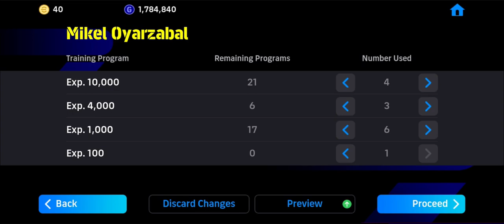How To Train 98 Rated Mikel Oyarzabal In Efootball 2024 || Max Level Up Tutorial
Popular games:
PUBG Mobile
Garena Free Fire
Among Us
Call of Duty Mobile
Fall Guys
Fortnite
Roblox
Minecraft
Fifa 23
Fifa 24
Efootball2024

Query
efootball
efootball 2023
how to dribble in efootball 2024
efootball 2024
how to get trainer in efootball 2024mobile
how to do skills in efootball 2024
how to sign player in football 2024
efootball 2024
efootball mobile
max level cristiano ronaldo pes 2024
efootball train players
how to train players in efootball
how to max player level and team playstyle pes 2024
how to level up a player in efootball 2024
efootball 2022
messi in efootball 2024
premium messi in efootball 2024
efootball 23
eFootball 2024 - Official Launch Trailer
eFootball 2024 Kickoff Official Trailer
Neymar bicycle goal
Ronaldo bicycle goal
Ronaldo Interview
Ronaldo Fight
Neymar Messi Ronaldo
Messi Ronaldo Yemar
Argentina training today
Argentina world cup squad 2022
Argentina team 2022 world cup
Argentina vs UAE
UAE vs Argentina
Manchester United FC vs Arsenal FC
Argentina vs UAE live
Argentina vs UAE friendly match
Argentina live match today
Argentina Fans Welcoming World Cup 2022
Hayya Hayya (Better Together)
messi qatar world cup
messi qatar world cup status
messi world cup 2022
messi 2022 world cup interview
hayya hayya world cup
hayya hayya world cup song
world cup song 2022
world cup 2022 official song
world cup 2022 qatar
world cup qualifiers 2022
Messi goal today
messi assist mbappe
messi match
messi today
Fifa 23
Fifa mobile
Fifa world cup 2022 song
finissimo 2022
finissimo 2022 argentina vs italy
finissimo highlights
finissimo highlights english commentary
finalissima full match
finalissima full match highlights
messi skills
messi football
messi best goal
messi dribbling skills
messi full match
lionel messi
lionel messi goal
lionel messi best goal
lionel messi highlights
lionel messi match highlights
lionel messi skills
psg highlights
psg live match
Asphalt 9 Legends video of the day
Asphalt 9 Legends video of the year
Asphalt 9 Legends video of 2022
Asphalt 9 Legends video of 2023
Asphalt 9 Legends video of the week
Asphalt 9 Legends video
Asphalt 9 video of the day
Asphalt 9 video of the year
Asphalt 9 Legends shorts
Asphalt 9 Legends shorts 2022
Asphalt 9 Legends shorts 2023
Asphalt 9 shorts
Asphalt 9 shorts 2022
Ashpalt 9 Greenland Coastal Ice
Asphalt 9 Legends Greenland Coastal Ice
Greenland track
video of the day
video of 2022
video of 2023
shorts of the day
viral shorts of 2022
viral shorts of the day
asphalt 9 legends game of the day
car game of 2022
car game of the day
track game
track game of the day
track game of the year
track game of 2022
best racing game
best racing game 2022
racing vlog
racing vlog of the day
racing vlog of 2022
Torino Design Super Sport
Torino Design
Pininfarina H2 Speed
Pininfarina
Dodge Viper ACR
Panamera Turbo S
Vencer Sarthe
Special Events
McLAREN Solus GT